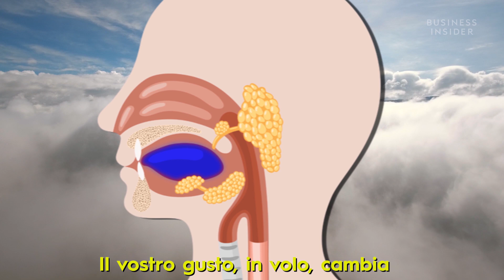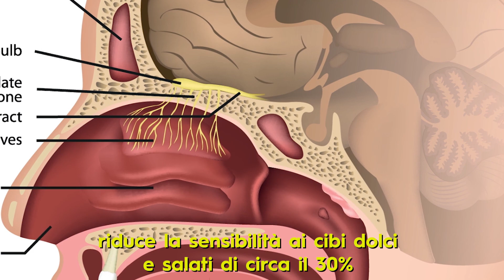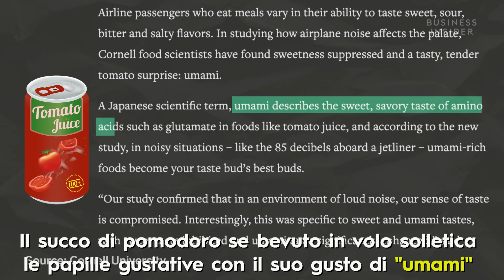Volete sapere perché il cibo sugli aerei ha un sapore diverso? | Insider Italiano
Se date un'occhiata al carrello delle bevande sugli aerei troverete quasi sempre del succo di pomodoro. Vi siete mai chiesti perché? Il vostro gusto, in volo, cambia, e per più di un semplice motivo biologico